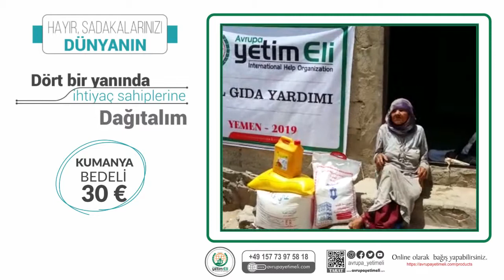2019 Ramazan Kumanyası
Ramazan yardımlaşma ve paylaşma ayıdır. Gelin Siz de bu sevaba ortak olun! 1GıdaPaketi30€